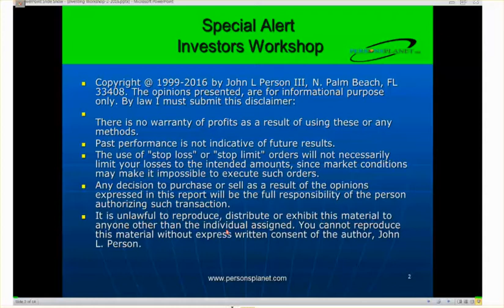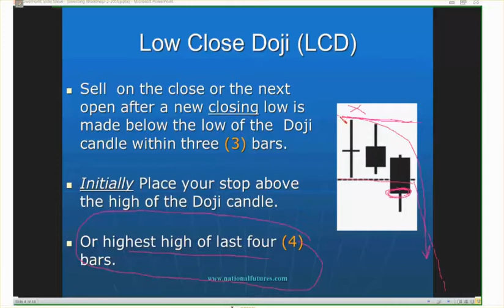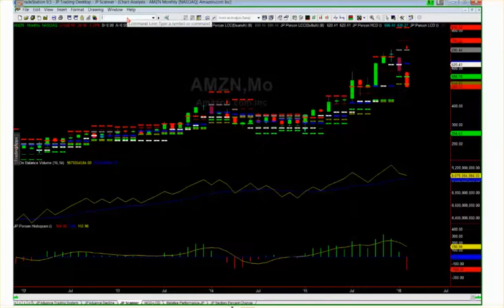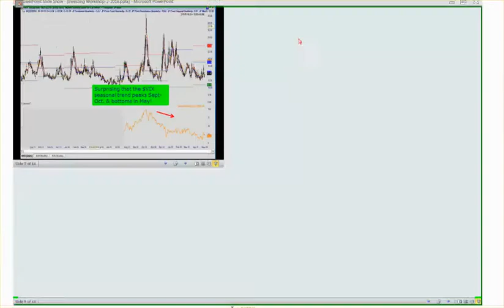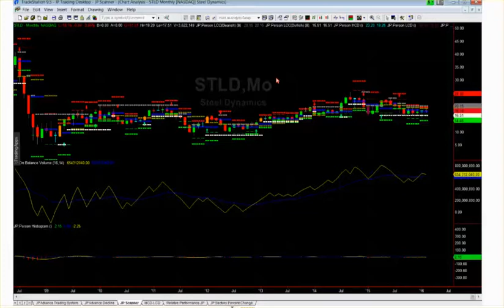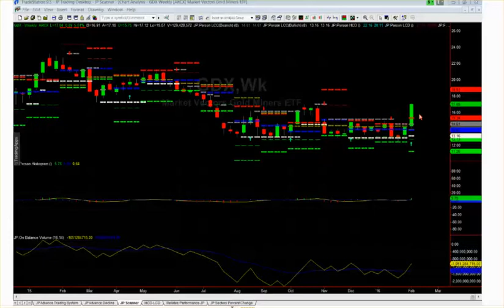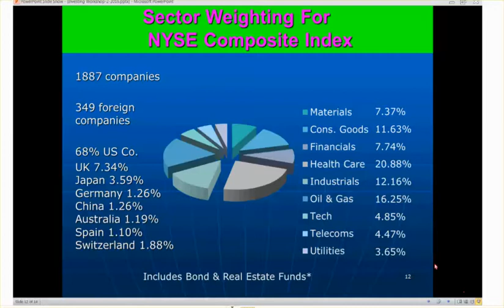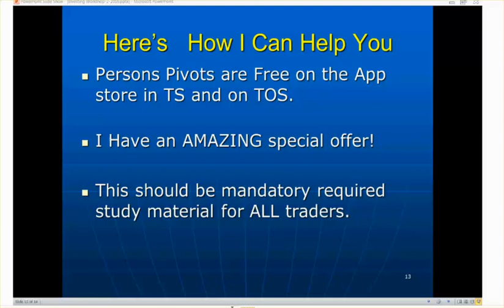Best Trading Tips John Person Online 2-6-2016